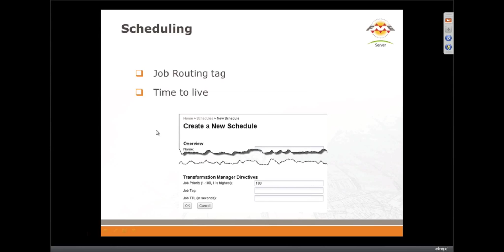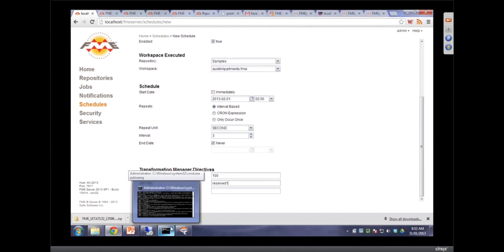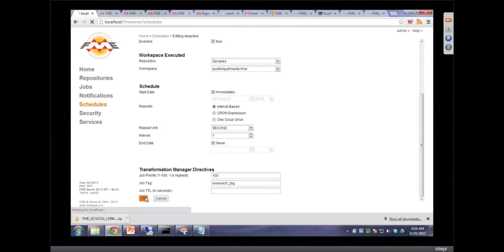Schedule FME workspaces to run automatically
In this demo you'll see how to schedule your FME workspaces to run automatically. You can specify which engine to run the workspace on, and how frequently to run it.